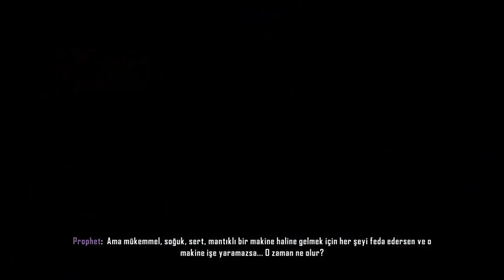(#7) TANRILAR ve CANAVARLAR - Crysis 3 Remastered Türkçe Dublaj